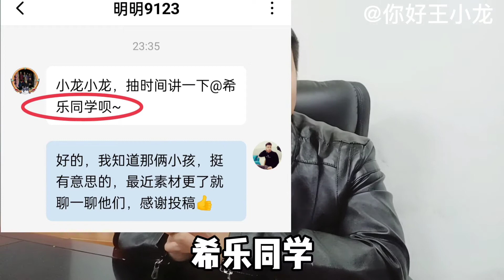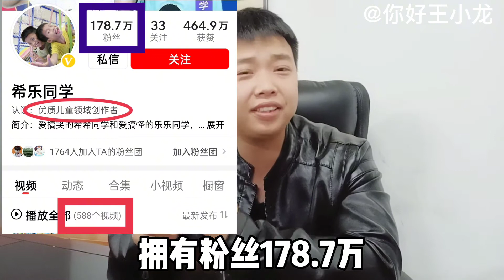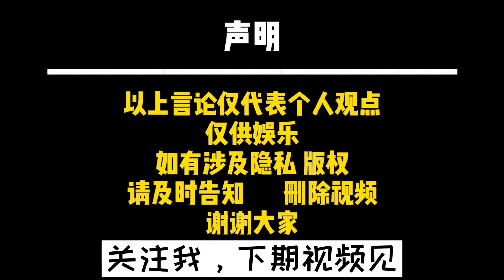广东两兄弟“希乐同学”，拍短视频一年能赚多少钱？